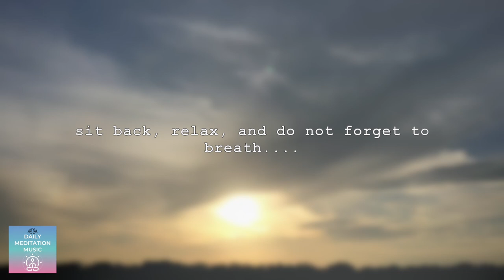Deep Sleep Inducing, Calming Music - Dreamy Meditation Vibes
Daily Meditation Music presents 17 minutes of deep sleep inducing, calming music with dreamy meditation vibes. This will help you relax and ease stress as you try to wind down for some good sleep. This music/video can be used in any relaxing situation such as nap time, yoga, pilates, deep meditation, massage, even at a spa. It is also perfect as sleep music, healing music, study music and music to just relax to while reading a book. We hope you find what you are looking for with this music...

*First, close your eyes
**Second, take a minimum of 10 very slow deep breaths
**Third, start to focus on relaxing every part of your entire body

In just a few minutes, as you begin to feel relaxed and in tune with your breath, you will begin to feel very relaxed as if you are floating... This will help your brain and body fall into deep sleep.

Relevant hashtags